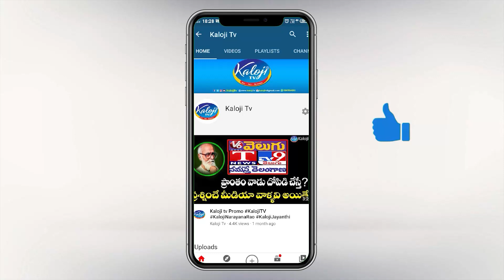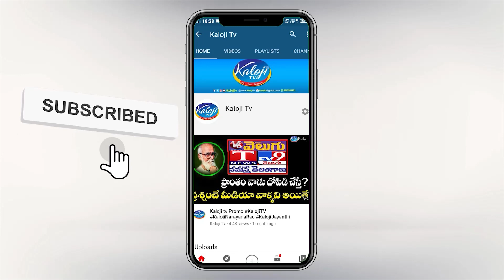చవటలు... దద్దమ్మలు, కెసిఆర్ కుటుంబంపై మరోసారి విరుచుకుపడిన బండి | Bandi Sanjay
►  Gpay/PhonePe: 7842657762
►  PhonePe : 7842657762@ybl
►  Gpay : kalojitv@okicici